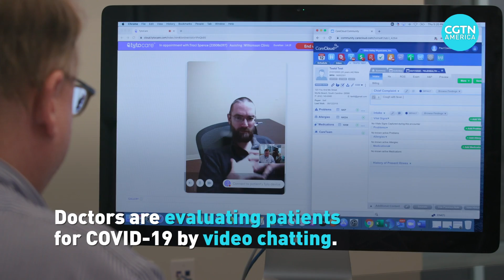Telehealth helps healthcare system battle COVID-19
As COVID-19 cases surge in the U.S. and hospitals fill with patients, Telehealth is booming. With an iPad or computer and from a remote location, medical professionals are able to offer patients advice and guidance on what to do next.